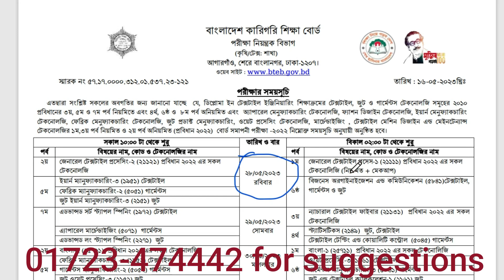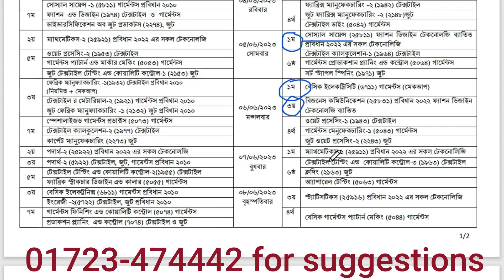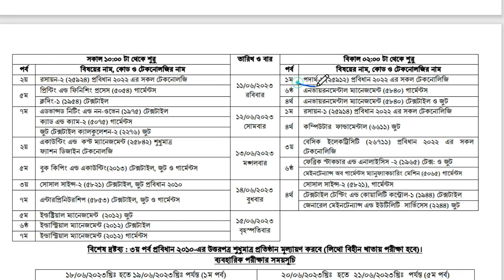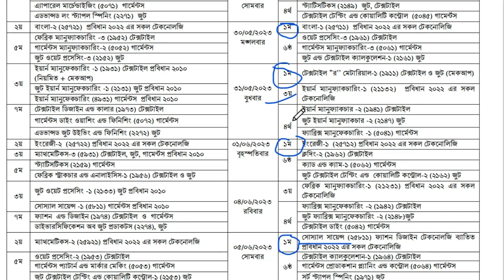Diploma Exam 2023 Routine published ! Diploma in textile , agriculture, livestock, fisheries exam.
ডিপ্লোমা ইন এগ্রিকালচার, ডিপ্লোমা ইন টেক্সটাইল, লাইভস্ট, ফিশারিজ এর ১ম, ৩য়, ৫ম ও ৭ম পর্বের পরীক্ষা এবং ২য়, ৪র্থ, ৬ষ্ঠ পর্বের রেফার্ড পরীক্ষা ২০২৩ এর সময়সূচী প্রকাশিত হয়েছে।

ডিপ্লোমা ইন এগ্রিকালচার ও টেক্সটাইল ১ম, ২য়, ৩য় পর্বের সুপার সাজেশন পাচ্ছেন মাত্র ৫১০টাকায়। বিস্তারিত জানতে কল করুন।